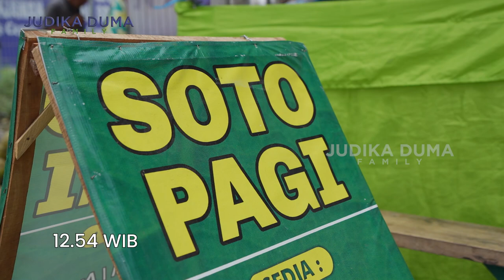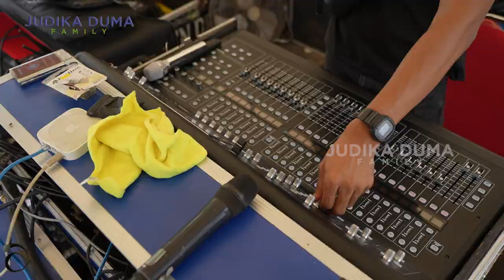FANS GARIS KERAS DI SOLO, ADA MAS-MAS PENGEN CIUM JUDIKA !!